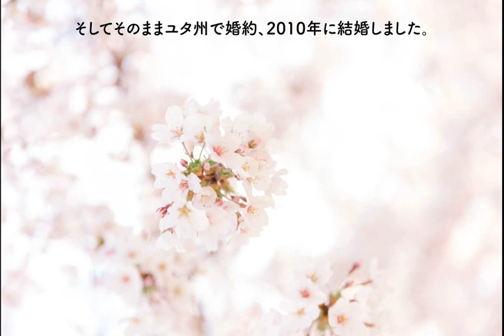家族の紹介｜どうしてアメリカに住む様になったのか｜Our Family Story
今日は私たち家族の紹介ビデオを作ってみました。
私達がどこで出会ったのか、どうしてアメリカに住む事になったのか、初めて会った人によく聞かれる事を簡単にまとめてみました。

ーーーーー

YouTubeを始めて2週間が経ちました。
写真だけでも編集や管理が大変になっている私は、動画なんてとんでもないと全く考えていませんでしたが、いざ初めてみると思いがけず楽しくて。作っていく動画を皆でチェックする度に、子供たちが大笑いしてくれます。動画も悪くないなと、何年もの考えが数日でコロッと変わった次第です。
機会をくれた子供たちに感謝しつつ、いつまで熱が続くか分かりませんが、子供達と楽しんで作りますので、優しく見守って下さると嬉しいです。

ーーーーー

ーーーーー